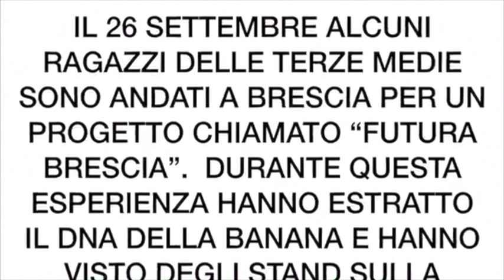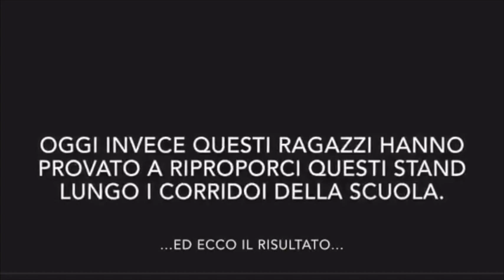TG CAMPUS 15 novembre